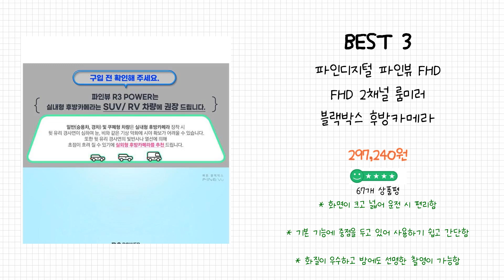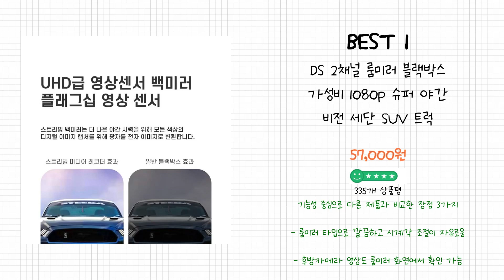2024년 룸미러블랙박스 Best 상품 추천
2024년 Best 룸미러블랙박스 상품을 추천해 드립니다.

상품 전체비교 : 0:12

Best 5
2K 룸미러 블랙박스 스마트미러 T3

Best 2
icar 2채널 룸미러 블랙박스 스마트미러 25cm + 64G 메모리

Best 1
DS 2채널 룸미러 블랙박스 가성비 1080p 슈퍼 야간 비전 세단 SUV 트럭 MVP

감사합니다